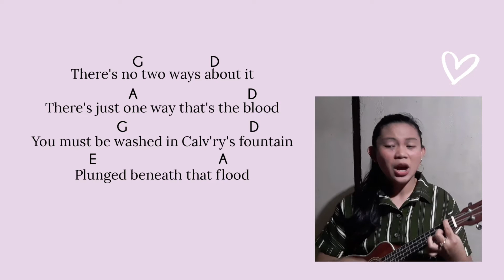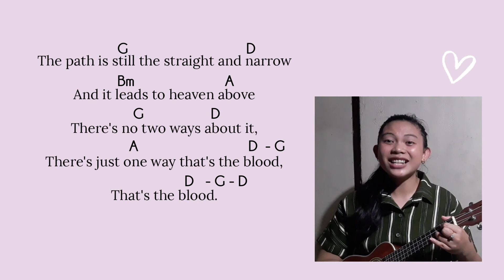NO TWO WAYS ~ ukulele cover with lyrics + chords